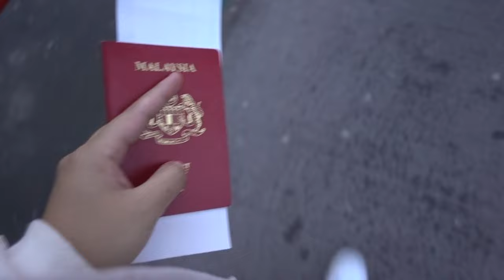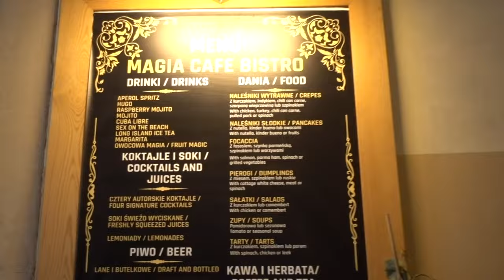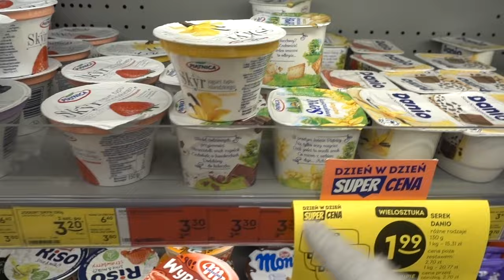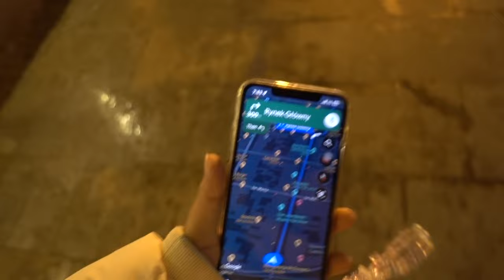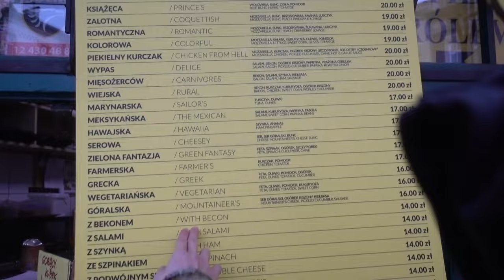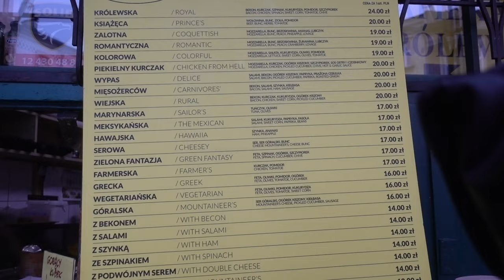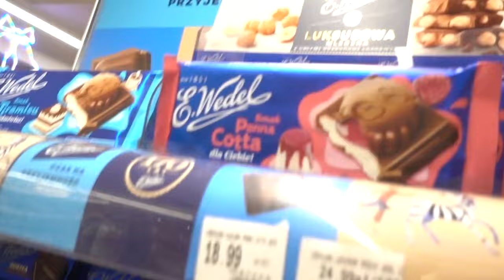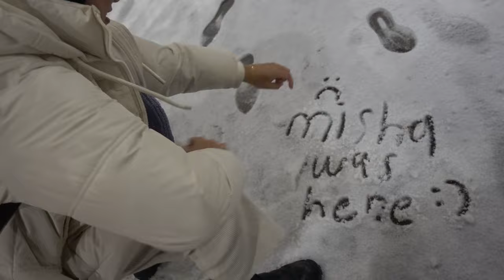Vlog: Poland trip with friends! First time playing with snow & skiing! | Krakow & Zakopane 2024 🇵🇱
Hello, friends!

My friends and I spent a week in both Krakow and Zakopane, Poland, this winter and I decided to vlog for fun hehe

Bookstagram: @michiko.reads
Booktwitter: @mishadahliaa
Goodreads: @mishadahlia